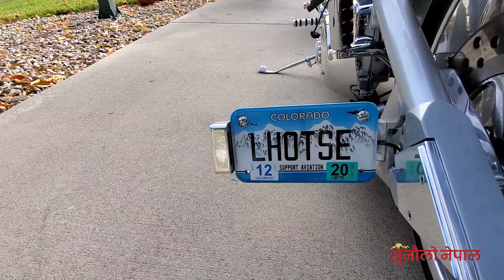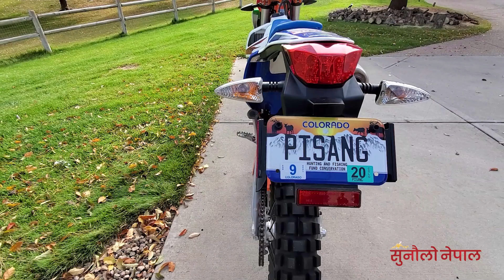अमेरिकामा नेपालको शान: कार बाइकका नम्बर प्लेटमै अंकित नेपालका हिमालको नाम, मनोजको नेपाल प्रचार शैली